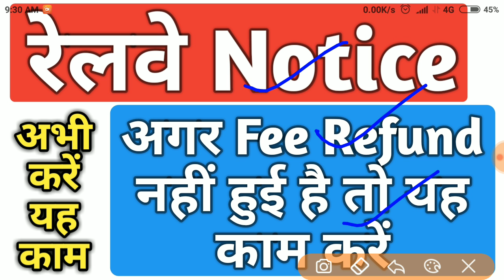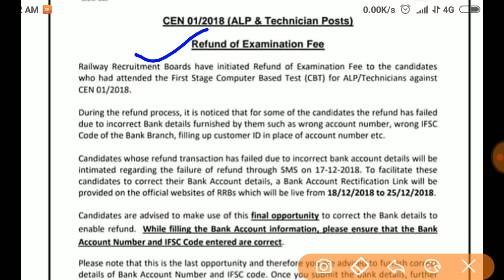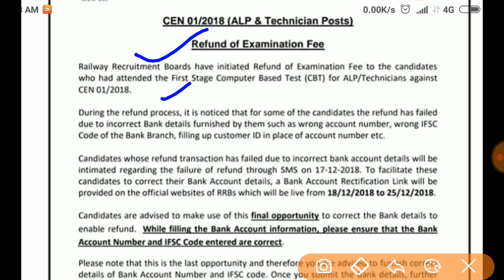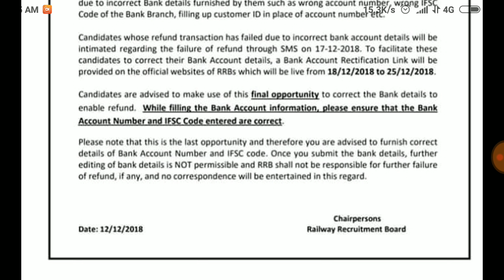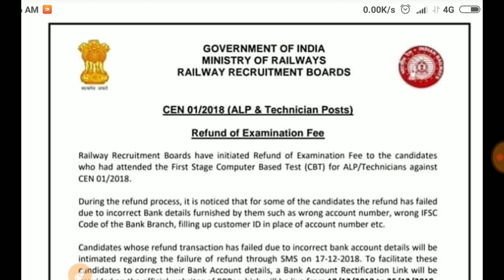Railway Exam fee Refund नहीं आया अभी तक तो देखें क्या गलती हुई है हमसे और किस प्रकार इसे ठीक करें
इस video में हम आपको रेलवे Exam fee Refund के बारे में जानकारी देंगे।

HaryanaPoliceAdmit Card
HSSCUpdate
HSSCNotice

RailwayALPResult
RailwayPhysical
RailwayMedical

HSSC_New_notice_Haryana_police2018

HaryanaDriverConductorRecruitment
HSSCDriverConductorRecruitment

HSSC_Repeated_question
Haryana_Group_D_Important_question

RRB Alp
Railway Technician
Railway ALP
Railway Group D
Admit card
Exam details

SSC MTS
SSC Constable GD
SSC CGL
Latest vacancy
Salary
Promotion
MP patwari
MP Vyapam